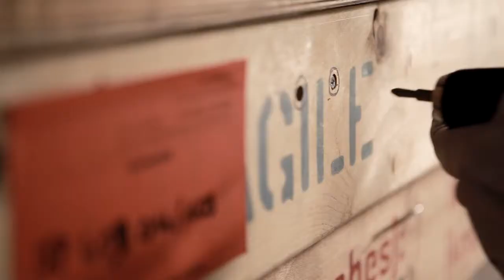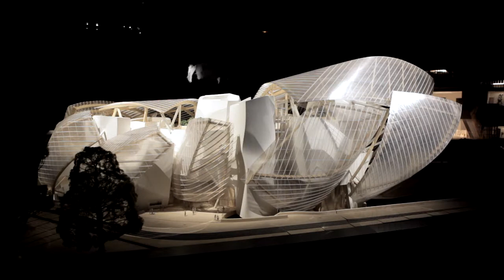Coulisses | Le parcours architectural de Frank Gehry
Behind the scenes of the Frank Gehry exhibition at the Fondation Louis Vuitton